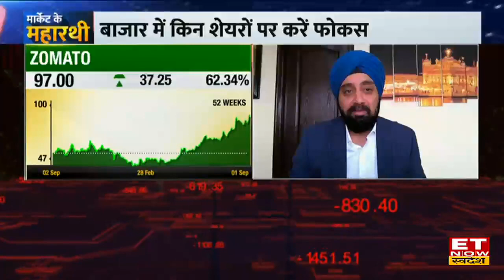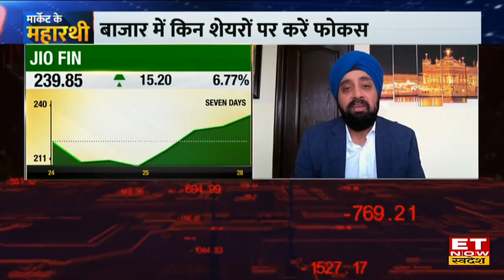Gurmeet Chadha से जानिए Zomato, Fintech और New Age Stocks में कहां करें Investment ? | ET Swadesh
Complete Circle CEO Gurmeet Chadha in an exclusive chat with ET Now Swadesh
Complete Circle के गुरमीत चड्ढा ने ET Now स्वदेश के साथ खास बातचीत की। उन्होंने बताया कि Power Stocks में खरीदारी के कई तरीके है क्योंकि ये ओल्ड इकोनॉमी स्टॉक्स है और बाजार में नए निवेशकों ने अभी तक Consumer , Banks , Fintech और New Age कंपनियों को ज्यादा देखा है। इसकी बड़ी वजह है Old age कंपनियों ने कुछ खास प्रदर्शन नहीं किए। लेकिन अब Power Stock फोकस में है। आगे उन्होंने Zomato में हुई block deal के बाद शेयरों में तेजी पर राय दी साथ ही OMDC पर बुलिश नजरिया। आगे उन्होंने बताया कि Jio Financial Service उन्हें बहुत पंसद है। देखिए पूरी चर्चा।